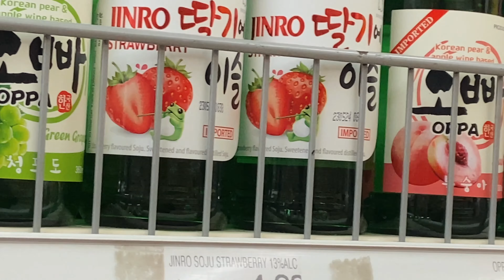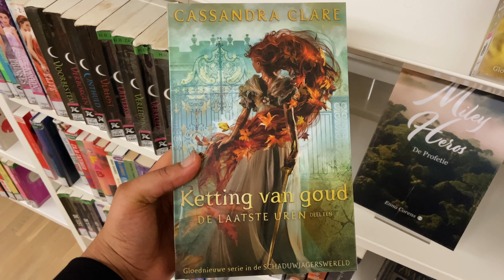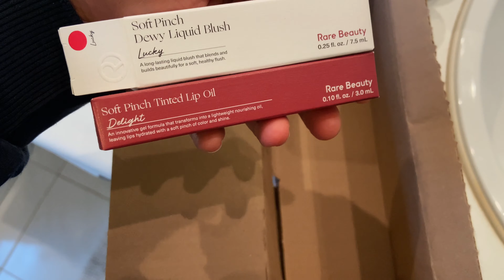[vlog] post exams vlog | eating lots of good food, trying soju, baking cinnamon rolls 🌝✨